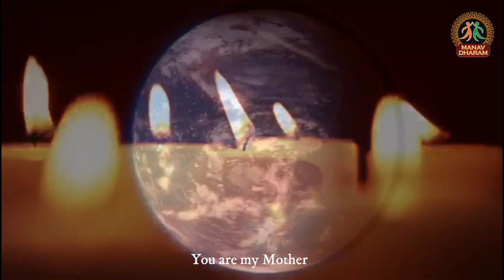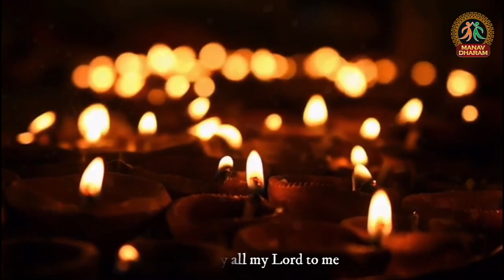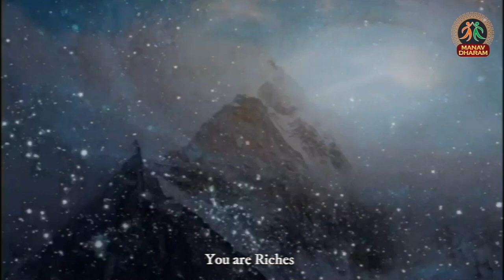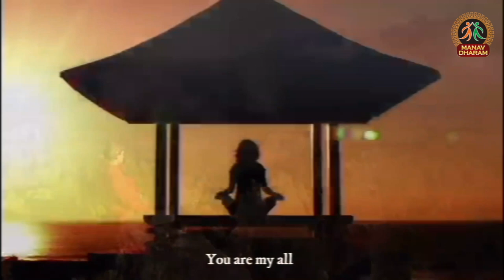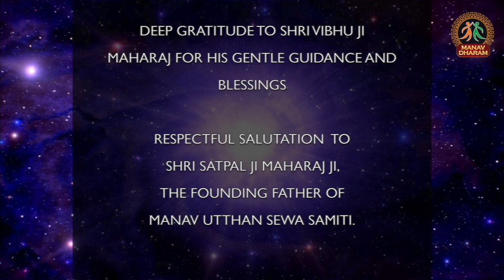Science and Spirituality - 2 | Spiritual Awareness Journey | Episode -27 | Manav Dharam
This time the topic was " Science and Spirituality - 2", in which our experienced speaker, Ms. Shipra Dawar from India and special guest Mahatma Vyoma Bai Ji eloquently shared their views regarding same.

Science and Spirituality are finally getting closer. Through the new technologies, Scientists are now proclaiming what Spiritualists have always known, that space is beaming with Energy, that abundance is the nature of Creation and LOVE & LIGHT are the highest frequencies LIFE thrives on. Through inventions of new devices, tools, and machineries we gain insight and information about life and the Cosmos. Still the greatest mystery to us all is LIFE itself. We yearn to know who we are, where we are from and what our real purpose is.The fact is that only we humans can explore the seen and the unseen. Our speakers shared their extra ordinary and insightful views on the same.

The program concluded with Q & A Session, during which Mahatma Vyoma Baiji and Shipra Dawar Ji answered questions during and before the program. Please watch the whole episode to catch those nuggets of wisdom on this phenomenal gift we all have.

Spiritual Awareness Journey expresses its deep gratitude to their sponsor Manav Dharam YouTube channel where you can watch this and all the previous episodes now.